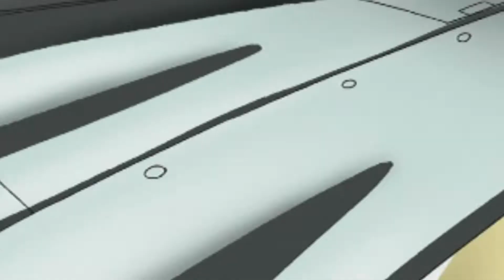Chrono Trigger (SNES) Detonado #00 - Introdução.